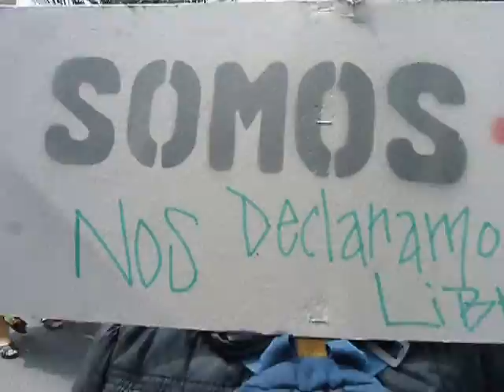Weichafe. Marcha x Derechos Mapuches. Chile. 2011.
Filma Blanca Rizzo en Santiago.